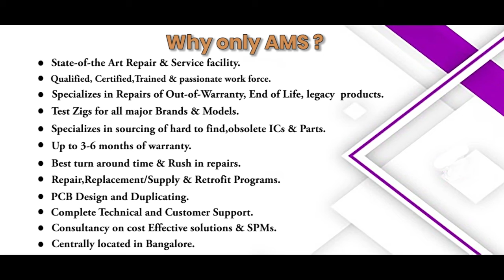Siemens 6SE3217 3DB40 Drive Repairs